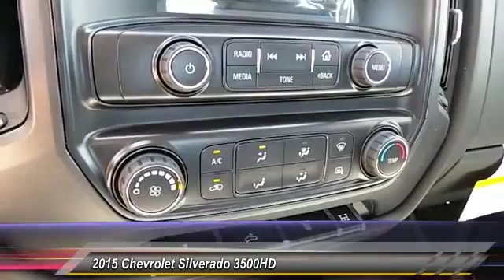2015 Chevrolet Silverado 3500HD Levelland TX C5651